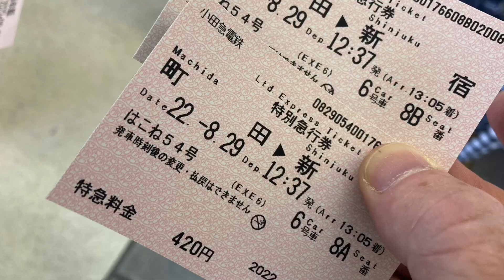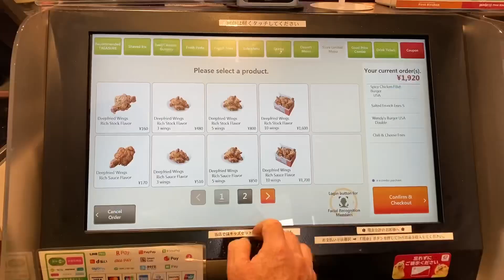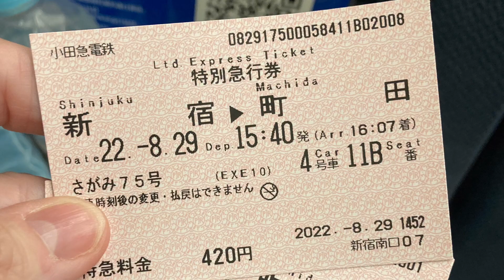3D Billboard in Shinjuku